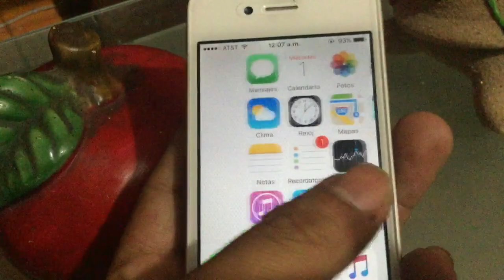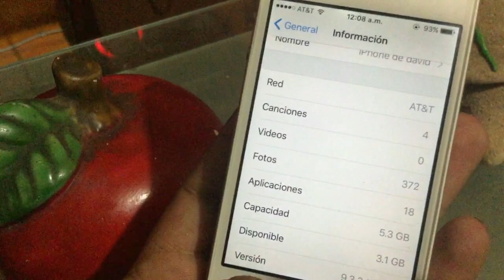cambie de color mi iphone!!!!! :D negro a blanco